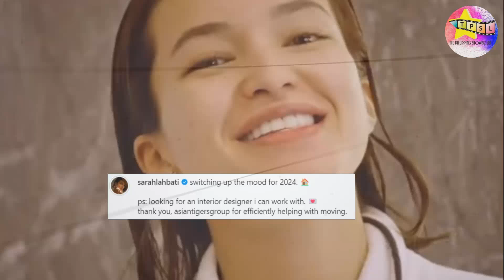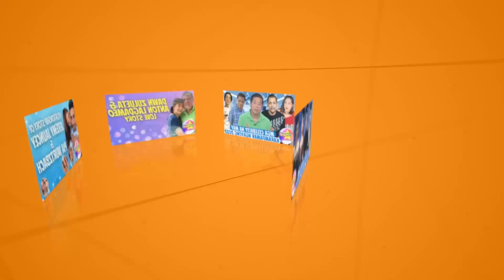Bagong Update sa Paglipat ni Sarah Lahbati sa Kanyang Bagong Bahay